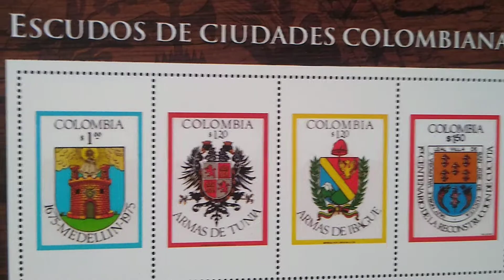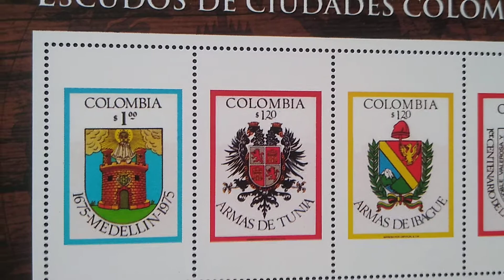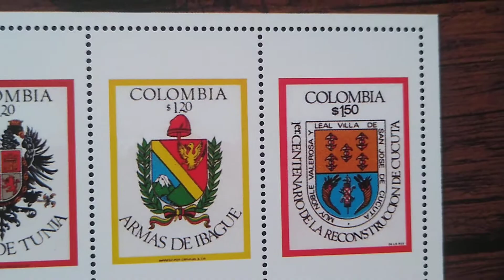Escudos de ciudades colombianas. Estampillas.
La heráldica se ocupa de los escudos, en Europa desde la época medieval las ciudades han asociado sendos escudos a modo de representación simbólica, en América esta costumbre se adoptó en las nuevas ciudades.

Aquí homenajeamos algunas ciudades colombianas con estos bellos ejemplares.